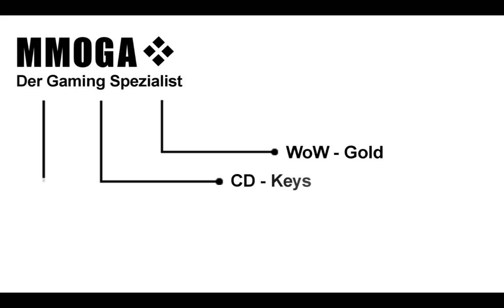Video Guide Grim Batol Boss 2 Schmiedemeister Throngus by Vanion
Grim Batol in der Heroischen Version stelle ich euch komplett Inklusive Loot auf dieser Seite vor: